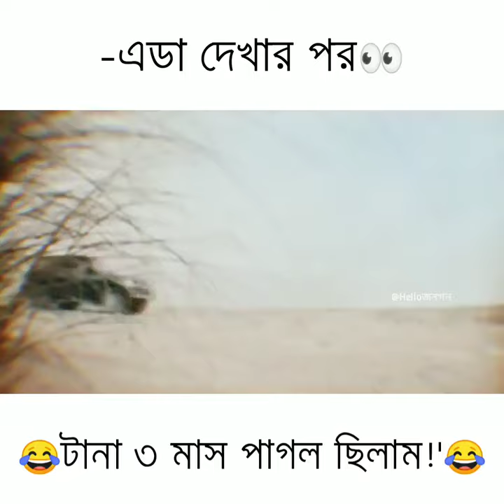RFL Funny Video#shorts#hotpot#no1 funny add (Interesated video content uploder).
Interesated video content uploder.
rfl shorts funny video in the rfl world
RFL Funny Video
hotpot no1 funny add

This Is The New Bangla Funny Video Of Family Entertainment bd . Desi Cid Bangla Presents Comedy Video .We Also Make Cid Bangla . Enjoy The New Funny Video 2020 . Here You Can Get Most Funniest Bangla Cid . So Guys Must Watch New Funny Video .Every Month We Upload New Comedy Cid .

Script & Diarection - Rakib Hasan

Advisory Direction - Khairul Islam Jisan

Edit & Color- Khairul Islam Jisan

A Family Entertainment Bd Production Follow Our Oficial Facebook Page To Get More Update

*** ANTI-PIRACY WARNING *** This content is Copyright to  Funny Cloud ! Legal action will be taken against those who violate the copyright of the following material presented!

Tag- desi cid

cid

দেশি cid বুইরা

খুলনা দেশী cid

cid bangla

দেশি cid

bangla cid

deshi cid

desi cid bangla

bangladeshi cid

funny cid

bangladesh cid

দেশী সিআইডি

বাংলা cid

দেসি cid

cid bangla

2020 cid

maruf family entertainment

bangla funny cid

cid bangladesh

funny cid bangla

cid bangla funny video

desi cid uncut

khulna cid

Eid SPECIAL Funny Cid

Eid Market A Desi Cid

Bangla Cid New Funny Video

Rakib Hasan

Alif Laila Parody

Digital Alif Laila

  Rakib hasan interview

desi cid acp interview

interview of jisan